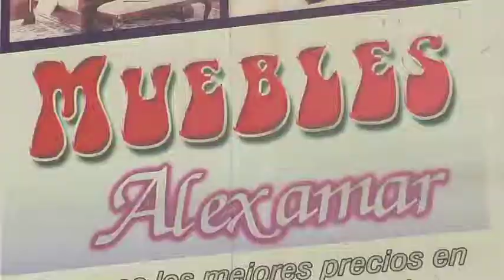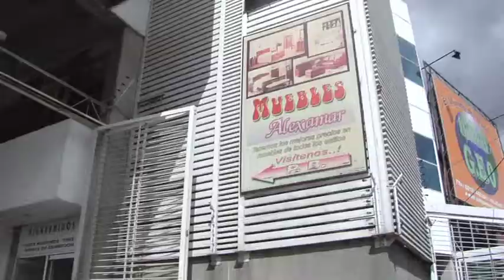Comercial para: Muebles Alexamar, C.A.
Comercial institucional/comercial para Muebles Alexamar, C.A. por ADN Comunicación Visual y SCARSO.NET